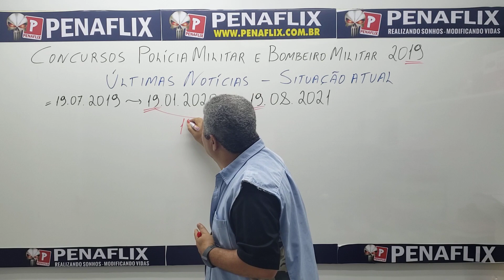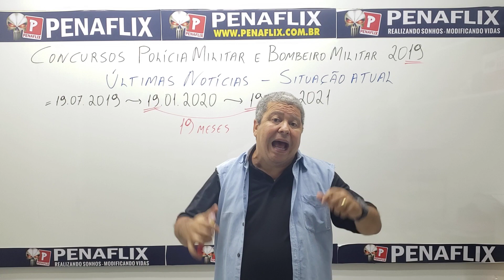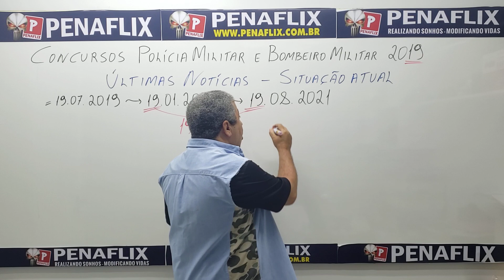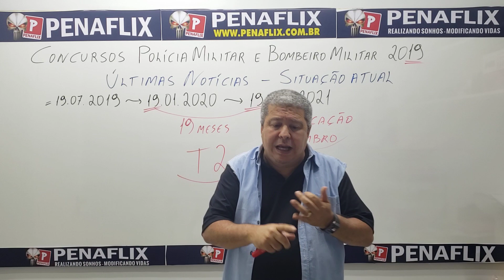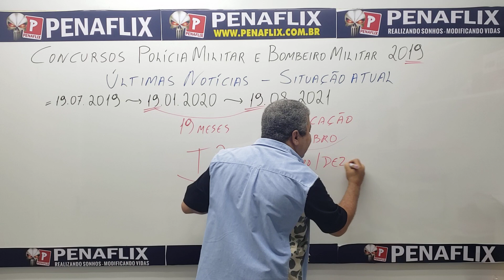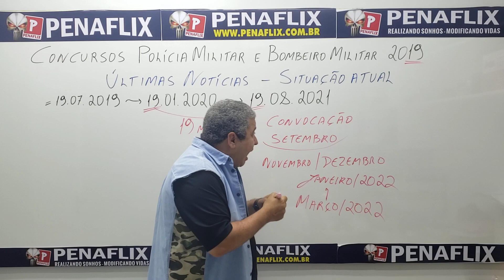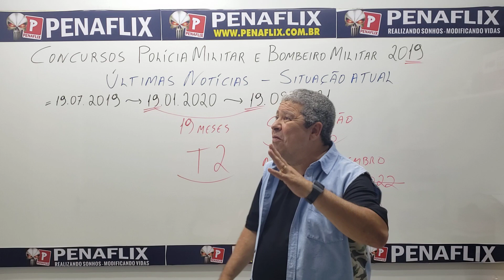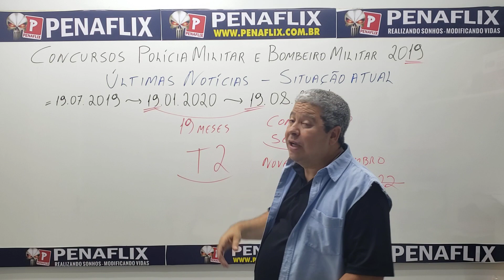Concurso PMBA e CBMBA 2019 - 19 meses após a prova. - TODOS HOMOLOGADOS SERÃO CONVOCADOS.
Graças ao nosso bom DEUS, em breve todos os HOMOLOGADOS ESTARÃO SENDO CONVOCADOS.

Curso de MATEMÁTICA PASSO A PASSO para lhe preparar para os principais Concursos, Vestibulares, ENEM e também para lhe auxiliar na escola e na faculdade.

PENAFLIX.COM.BR  (Online + aulas ao vivo)
CONCURSOS ALAGOAS

🧾 Como se preparar?

📚 Material Didático

🚍 CARAVANAS

MISSÃO PRINCIPAL do ano de 2021
Todos os HOMOLOGADOS merecem ser CONVOCADOS.

* VENHA SE TORNAR UM OFICIAL DA PM/CBM - BAHIA

- EXCELENTE MATERIAL DIDÁTICO (Módulos, gramática, livro de Matemática, listas extras + Material PENAFLIX em PDF.)
** CADASTRE-SE JÁ e comece a desfrutar da nossa plataforma**

* * VAMOS TOMAR TODAS AS VAGAS * *

Preparadas pelos melhores e mais experientes professores na área de preparação para os concursos de SD PMBA, CFO PMBA, PCBA, PMCE, CFO PMCE e PCCE.

- ACREDITANDO QUE AINDA EXISTEM PESSOAS DO BEM.
- Em 2022 SEREMOS VITORIOSOS